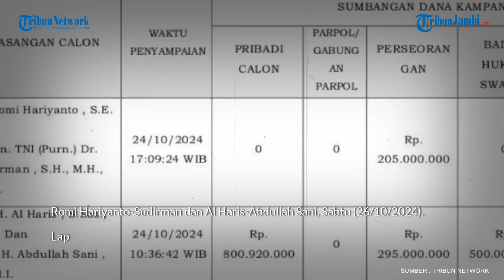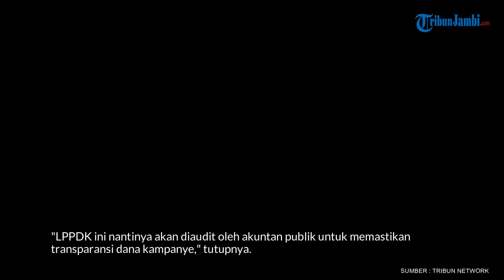KPU Umumkan Sumbangan Dana Kampanye Romi Sudirman dan Haris Sani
Komisi Pemilihan Umum (KPU) Provinsi Jambi telah mengumumkan Laporan Penerimaan Sumbangan Dana Kampanye (LPSDK) untuk pasangan calon gubernur dan wakil gubernur Jambi, Romi Hariyanto-Sudirman dan Al Haris-Abdullah Sani, Sabtu (26/10/2024).